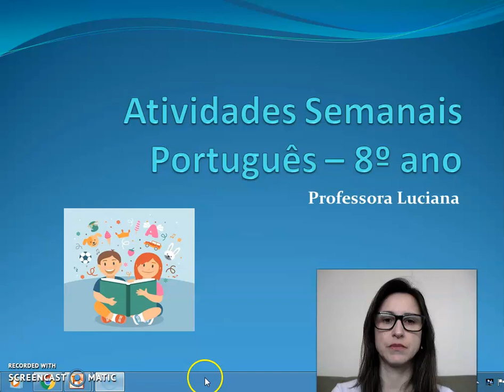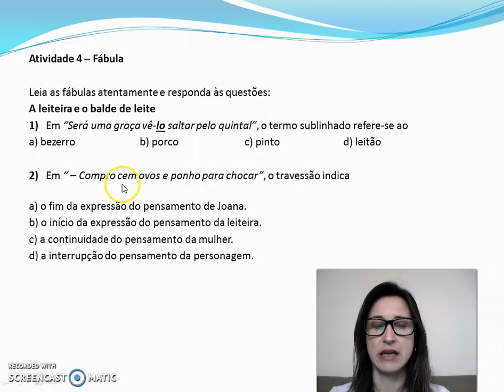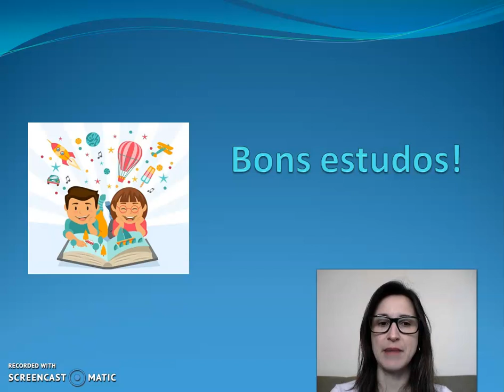8o ano Atividade 4